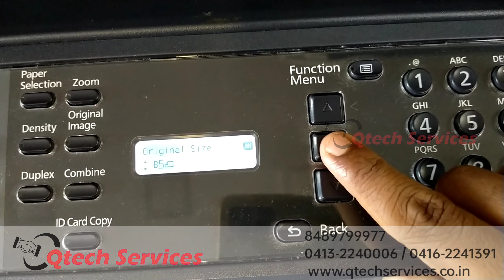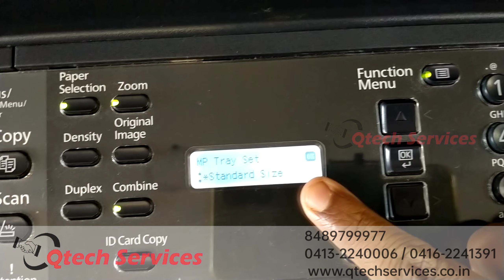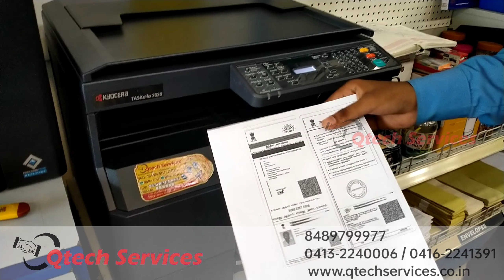How to take Length aadhar card copy in Kyocera 2020 ,1800 / Aadhar copy, in kyocera Tamil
Hope this video is very useful for your.  In this video we showing how to set Aadhar card copy function in kyocera Taskafa 2020 Tamil.  Multi Function Devices
printer, copier, scanner

Qtech services is your number one source for all Xerox, Kyocera, Riso & Epson Branded printers, Copiers, Scanner, and multifunction printers.